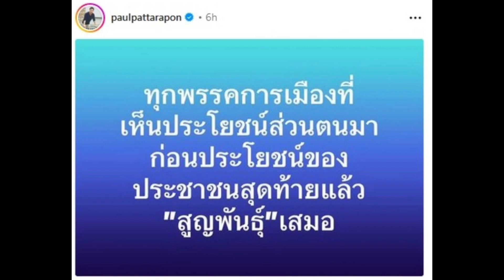พอล ภัทรพล ซัดการเมืองไทย พร้อมพูดถึงพรรคการเมืองที่เอาแต่ประโยชน์